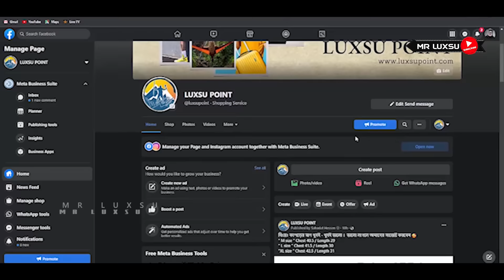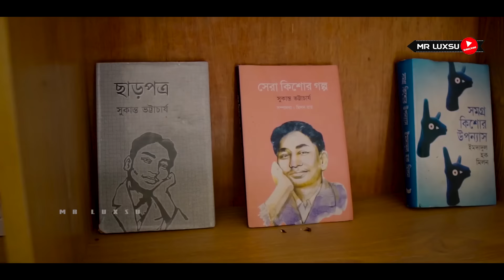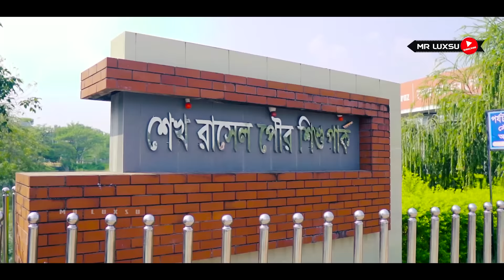Gopalganj | গোপালগঞ্জ | Gopalganj Tourist Place | Gopalganj Vromon Guide | Mr Luxsu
Gopalganj is a district in the Dhaka Division of Bangladesh.The main city of the district is also called Gopalganj. Gopalganj stands on the bank of the Madhumati river and located.Gopalganj is bounded by Faridpur district on the North.Gopalganj is subdivided into five sub-districts.
After the liberation war in 1972, Gopalganj Sadar became Municipality or Pourashava and Panna Biswas was selected as its first chairman.

Subdivisions
Gopalganj Sadar Upazila
Kashiani Upazila
Kotalipara Upazila
Muksudpur Upazila
Tungipara Upazila

1.Kabi Sukanta Bhattacharya's House
2.Mausoleum of Bangabandhu Sheikh Mujibur Rahman
3.Sheikh Rasel Poura Shishu Park
4.Munsi Bari
5.Beel Route Canal
6.Ulpur Zamindar Bari
7.Uzanir Zamindar Bari

gopalganj news, gopalganj durga puja pandal 2022, gopalganj burj khalifa, gopalganj district, bangladesh, tungipara,gopalganj news,gopalganj chunav news,gopalganj election result
mausoleum of bangabandhu,gopalganj,tungipara,gopalganj tungipara sheikh mujibur bari, gopalganj tungipara khabar, gopalganj tungipara park, tungipara, gopalganj, bangabandhu mazar,